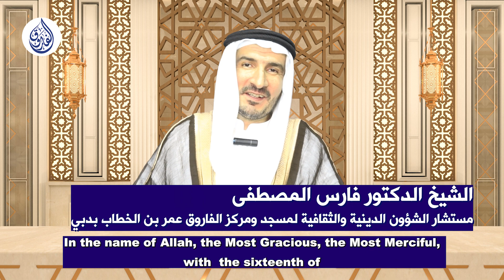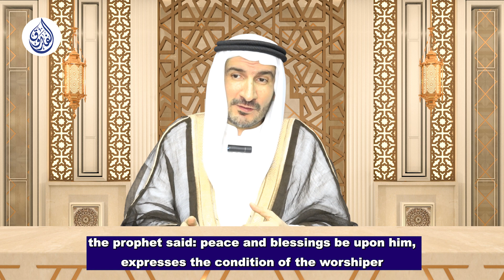الحلقة 16 من برنامج وبشر المؤمنين بعنوان البشرى لمقيمي الصلاة اليوم 16 رمضان 1444 ه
الحلقة 16 من برنامج وبشر المؤمنين بعنوان البشرى لمقيمي الصلاة اليوم 16 رمضان 1444 هـ الموافق 7 أبريل 2023 م للشيخ الدكتور فارس المصطفى مستشار الشؤون الدينية والثقافية لمسجد ومركز الفاروق عمر بن الخطاب رضي الله عنه وأرضاه دبي
The 16 episode of the program “And give good tidings to the believers” today 16 Ramadan 1444 – April 7, 2023, entitled “Good news for those who perform prayer” for Sheikh Dr. Fares Al Mustafa the Religious & Cultural affairs advisor at Al Farooq Omar Bin Al Khattab (may Allah be pleased with him) Mosque & Centre in Dubai.